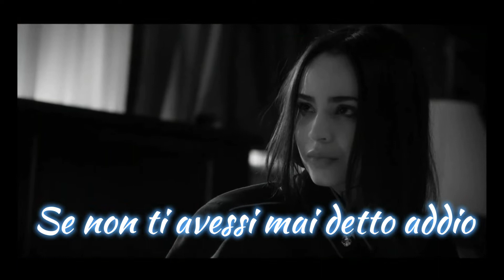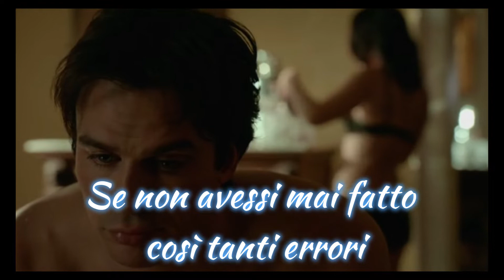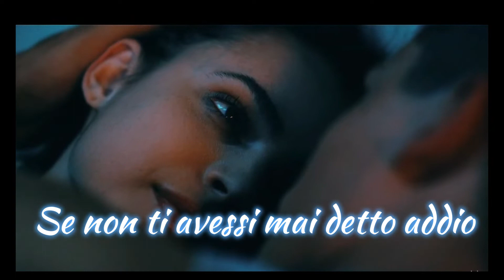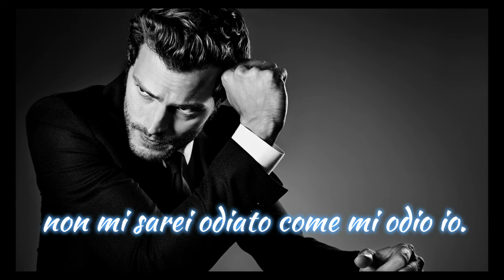If I Never Said Goodbye (traduzione Italiano)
Song by
Jamie Grey